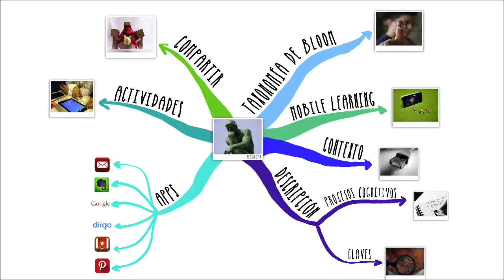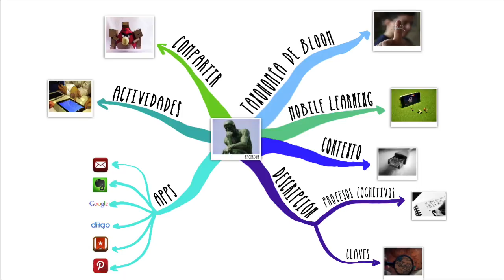Bloque 1. Recordar. P1